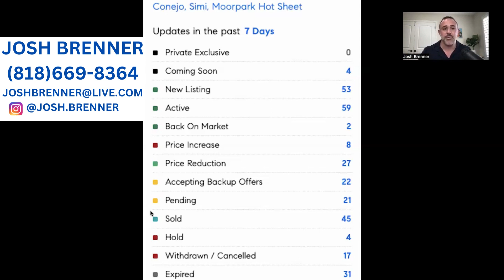Housing Market | Westlake Village | Thousand Oaks | Simi Valley | Moorpark | January | Week 1